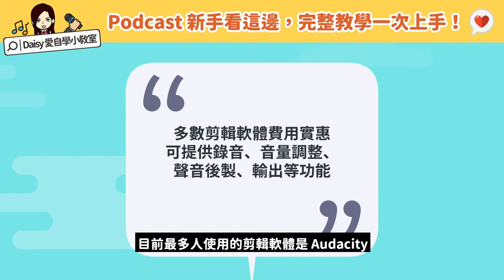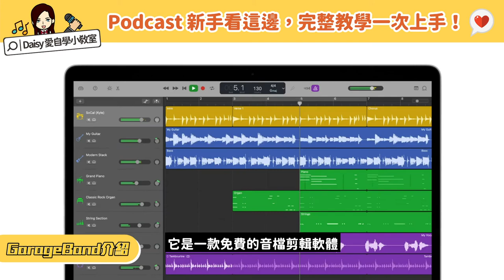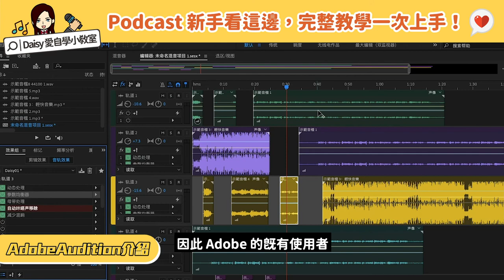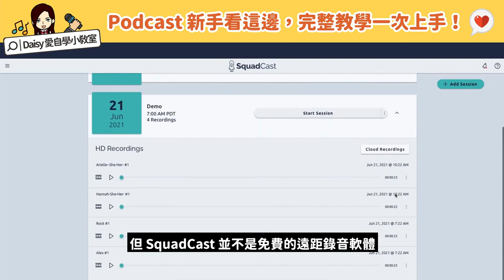【2024 Podcast 教學系列#3】Podcast 完整新手教學：如何選購 Podcast 麥克風和錄音軟體、Podcast 器材設備推薦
帶你搭上這波聲音熱潮！想做 podcast 卻不知從何開始？低預算新手 podcaster 看這邊～Podcast 新手教學系列影片開張啦！

這個系列將介紹如何選購合適的 Podcast 錄音器材、也談到我們推薦的 Podcast 剪輯軟體、和遠距錄音軟體推薦！✨ 想輕鬆省錢學更多 Podcast 技巧看這邊：

時間戳記：
0:00 - 介紹
1:39 - Podcast 麥克風推薦
2:51 - 有需要防噴罩嗎？
3:40 - 有需要買混音器/錄音介面嗎？
4:58 - 有需要買監聽耳機嗎？
6:40 - 如何挑選 Podcast 剪輯軟體？
9:02 - 遠距錄音軟體推薦
10:08 - 下集預告

【Podcast 新手教學必看系列 EP1-8全集】
Podcast 教學系列#1：節目主題、節目命名、節目封面設計
Podcast 教學系列#2：如何設定 Podcast 節目主持形式
Podcast 教學系列#3：如何選購 Podcast 麥克風和錄音軟體、Podcast 器材設備推薦
Podcast 教學系列 #6：Podcast 封面圖片設計、節目描述、節目分類
Podcast 教學系列 #7：節目上架 Apple Podcasts、Spotify、Google Podcasts 教學
Podcast 教學系列 #8：Podcast 六大行銷策略、獲得 100 個訂閱數

【Podcast器材延伸閱讀】
認識 12 款 Podcast 混音器／錄音介面熱門排行榜
Podcast 設備總整理 - 需要哪些錄音器材？要花多少錢買？

３小時上手 Podcast 所有製作技巧、企劃錄音剪輯行銷難不倒你！

Daisy 其他出沒地🙋‍♂️🙋‍♀️
＼Daisy愛自學官網 🐰／

＼歡迎訂閲 Daisy 愛自學頻道獲取更多音頻編輯資訊 ^q^ 👇👇／